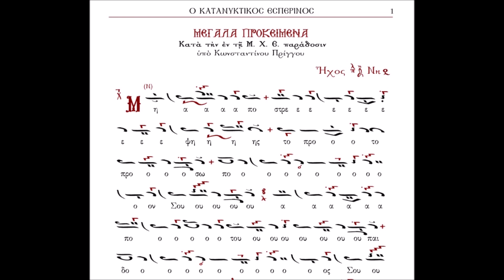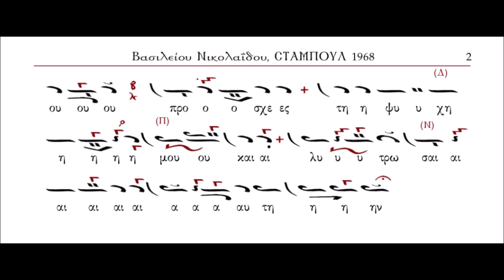ΚΩΝΣΤΑΝΤΙΝΟΣ ΠΡΙΓΓΟΣ-ΜΗ ΑΠΟΣΤΡΕΨΗΣ ΗΧΟΣ ΠΛ Δ'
ΠΡΟΚΕΙΤΑΙ ΓΙΑ ΤΟ ΜΕΓΑ ΠΡΟΚΕΙΜΕΝΟ ΤΗΣ ΑΓΙΑΣ ΚΑΙ ΜΕΓΑΛΗΣ ΤΕΣΣΑΡΑΚΟΣΤΗΣ "ΜΗ ΑΠΟΣΤΡΕΨΗΣ" ΤΟΥ ΚΑΤΑΝΥΚΤΙΚΟΥ ΕΣΠΕΡΙΝΟΥ ΣΕ ΗΧΟ ΠΛ Δ' ΣΕ ΜΕΛΟΠΟΙΗΣΗ ΚΩΝΣΤΑΝΤΙΝΟΥ ΠΡΙΓΓΟΥ (+1964)

ΤΟ ΜΟΥΣΙΚΟ ΚΕΙΜΕΝΟ ΠΡΟΕΡΧΕΤΑΙ ΑΠΟ ΑΝΤΙΓΡΑΦΗ ΤΟΥ ΒΑΣΙΛΕΙΟΥ ΜΑΥΡΑΓΚΑΝΟΥ ΑΠΟ ΤΗΝ ΧΕΙΡΟΓΡΑΦΗ ΜΟΥΣΙΚΗ ΦΥΛΛΑΔΑ ΤΟΥ ΒΑΣΙΛΕΙΟΥ ΝΙΚΟΛΑΙΔΟΥ.